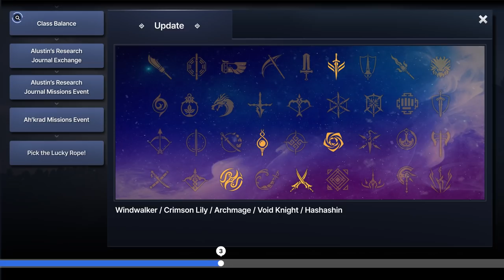📰 News Update for March 29, 2022 [Black Desert Mobile]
Greetings, Adventurers!

Watch the News Update video and check out the new updates from March 29 Update!

00:00 Opening

[Update]
00:08 Chaos Accessory
00:25 Town Outfit: Calpheon Robes
00:40 Class Balance

[Event]
00:52 Alustin's Research Journal Exchange
01:04 Alustin's Research Journal Exchange
01:15 Ah'krad Missions Event
01:26 Pick the Lucky Rope!

01:40 End screen